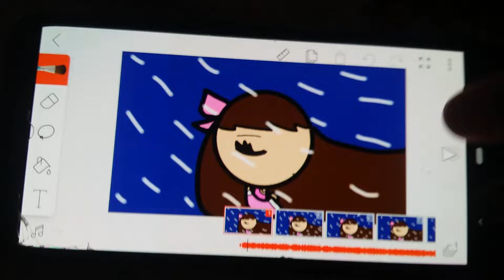Just a Windy Day (Flipaclip Version) (Ft Jesica)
Hello everyone

I will do flipaclip on my new phone 😊

As you can see my new phone a little broken on the screen, someday they can fix it 😔

Anyways I will do just a windy day, I put snow over the video, I will do my best :)

The song I put on this video is Reincarnation from Touhou 3 Podd and Dipp With Slowed version 😊

Orignal Theme: Touhou Dipp Track 10 Reincarnation (Slowed version)

But if you don't love this song and touhou, I respect your opinion 😊

Anyways I hope you love this video 😘

Stay home :)